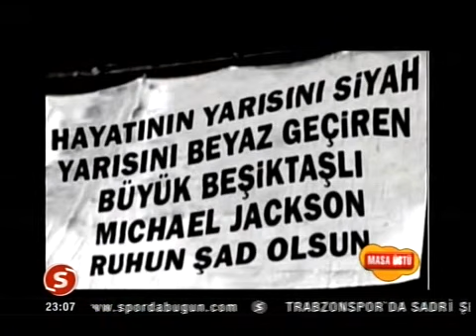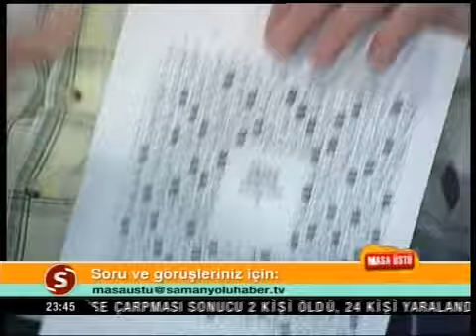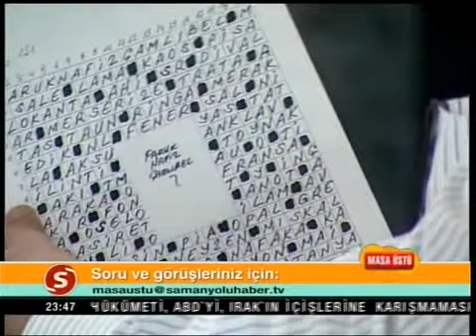2009 07 04